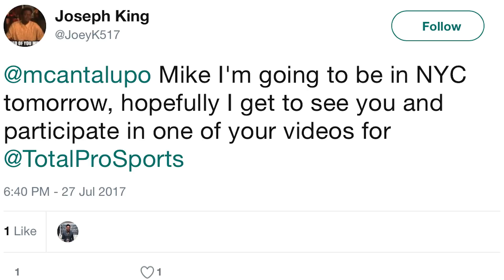8 Team Names That Are Two Words Long... CAN YOU NAME THEM?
Description:
If only the Seattle Super Sonics were still a team, there'd be 9 for us to count in this challenge! Mike Cantalupo is back on the streets of New York, challenging sports fans to name the 8 teams in the MLB, NBA, NFL, and NHL whose names are two words long.

Make sure to play along at home...and also make sure to challenge your friends! First friend to get it right earns Mike's respect!